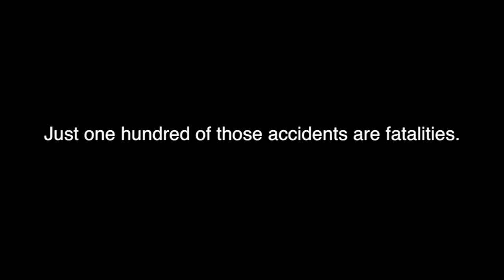The Orange Vest